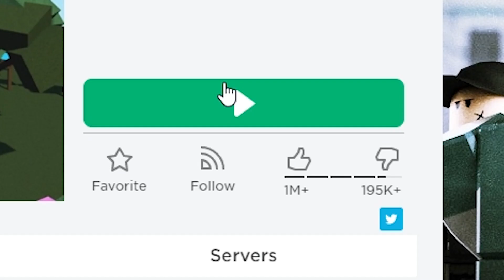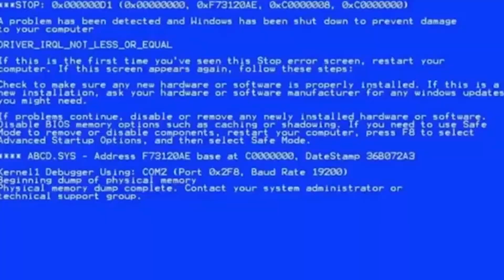LUMBER TYCOON 2 - ROBLOX INDONESIA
Hai Semua!!!
buat seneng2 aja ya

Jangan lupa buat follow juga ya, soalnya live stream disana juga
Happy Watching!!!